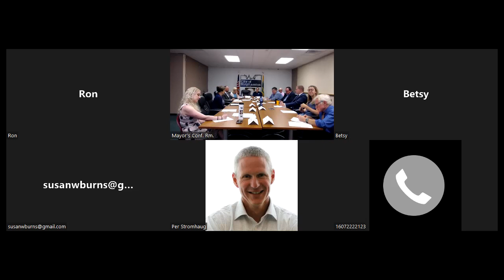2022.07.28 BLDC Board Meeting